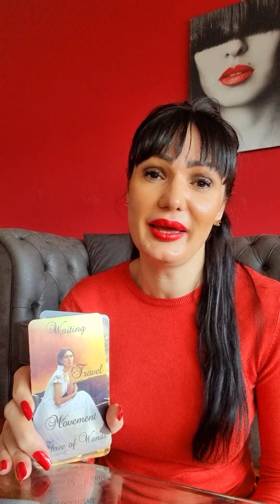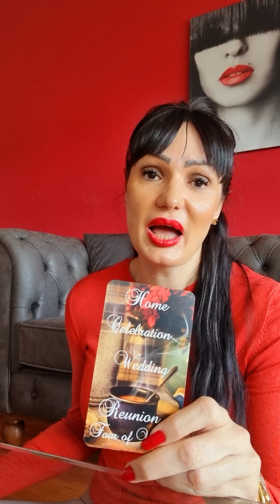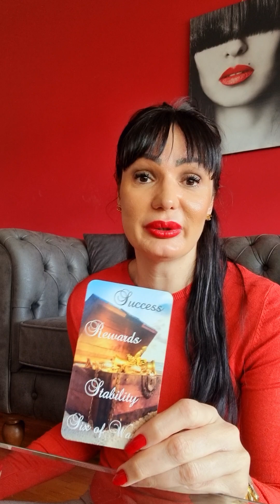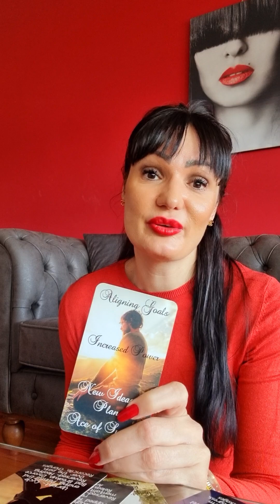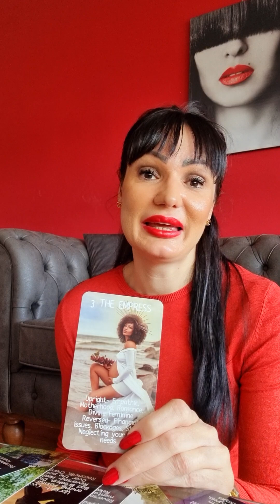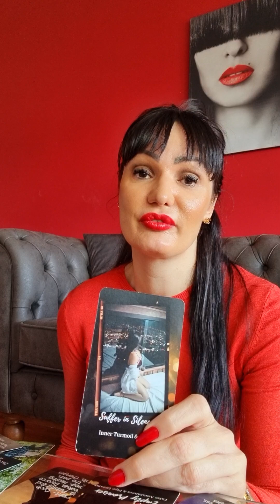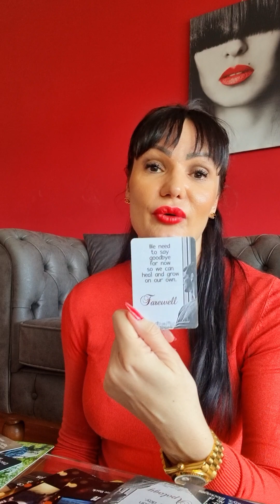ARIES The best is yet to come Aries!!!🥂❤️‍🔥 love tarot reading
Hello my Aries! This is a tarot reading for you for March 2023. Please take what resonates with you and leave what doesn't. Have a  beautiful week!!! ❤💋

Stasha